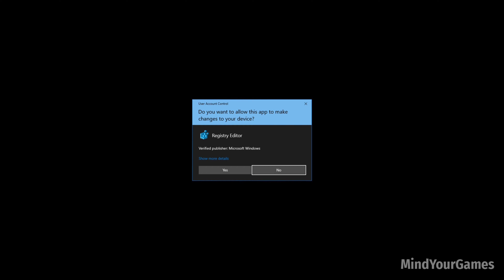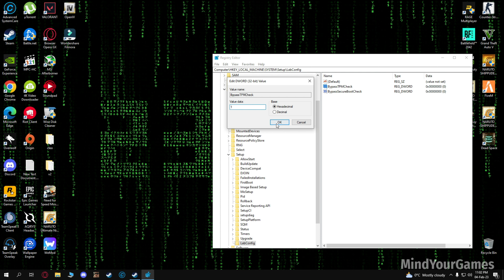How To Upgrade Windows 10 To Windows 11 (Bypass TPM and Secureboot) Easy Method (2023)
Channel Description :

This channel consists of gameplay and walkthroughs of different that are played and edited by myself. All the gameplays are mine: from playing, recording and editing. I help entertain & educate my viewers through my walkthrough footages which are all recorded and edited by me. All our raw footage that we record are edited in a transformative manner from the original narrative in the best synthetic and original way to entertain our viewers.

Recorded with Nvidia Shadowplay and edited with Wondershare Filmora X.

PC Specs :

CPU : i5 10400F 2.9GHz
GPU : Gigabyte GeForce RTX 2060 6GB
RAM : Corsair 16GB DDR4 3000MHz CL16 Dual Channel Kit
Motherboard : MSI MAG B460 TORPEDO
OS : Windows 10

Game Description :